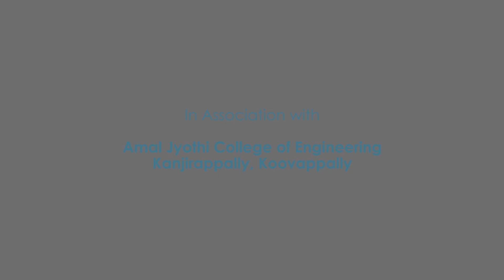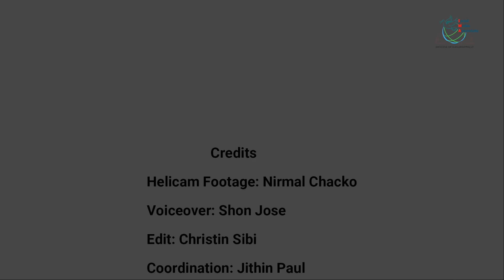പേലിയ | Documentary | St George Church, Neyyattusserry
The copyright of this video is owned by the Department of Social Media Apostolate, Diocese of Kanjirappally.

Social Media Apostolate is the official social media department of the Diocese of Kanjirappally.